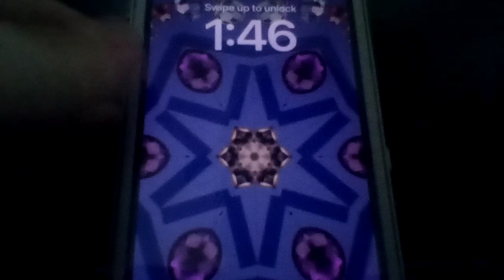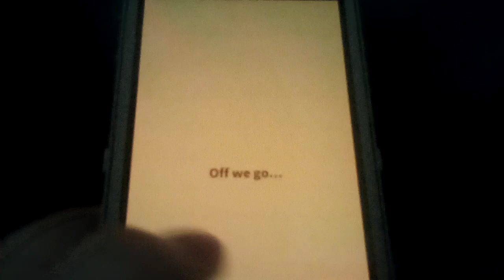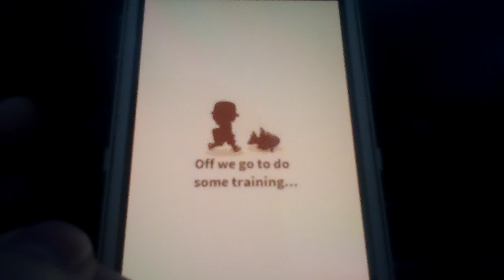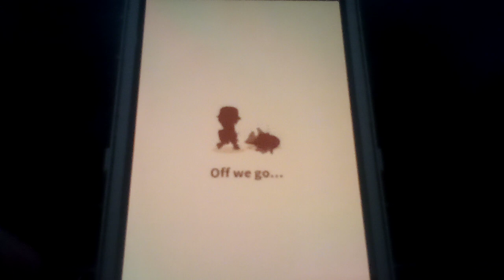Let's play Pokemon: Magikarp Jump Part 77: Good Old Is The Next We Have To Train For The League